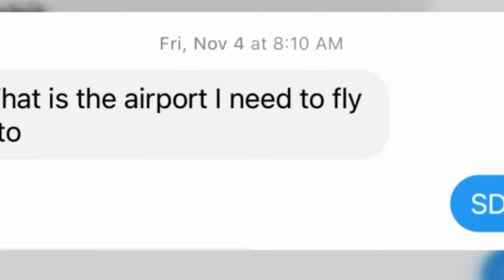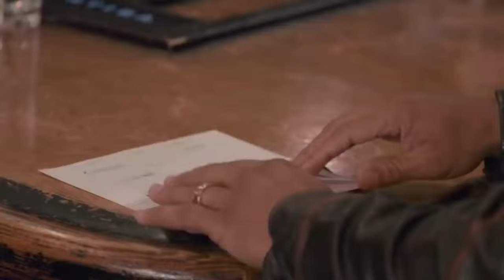NASTIEST Love & Hip Hop Moments Of All Time!